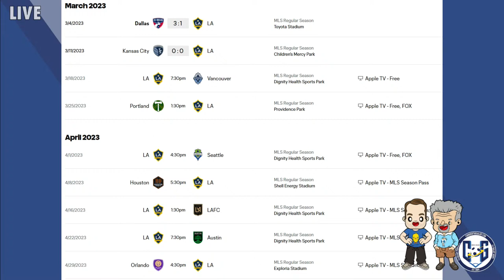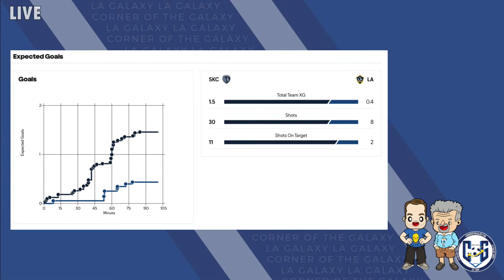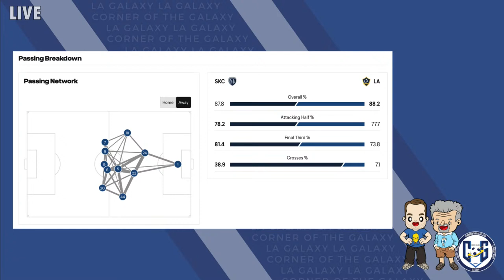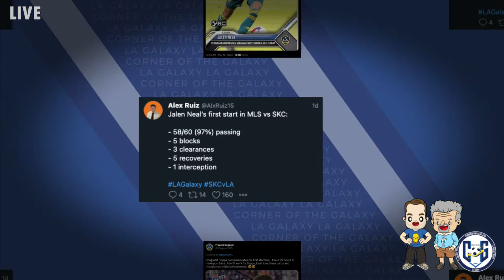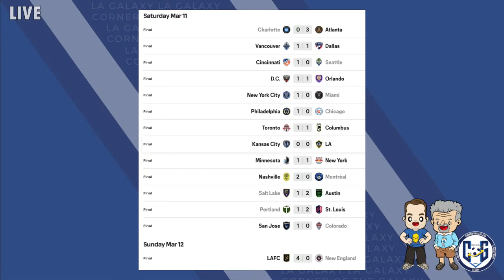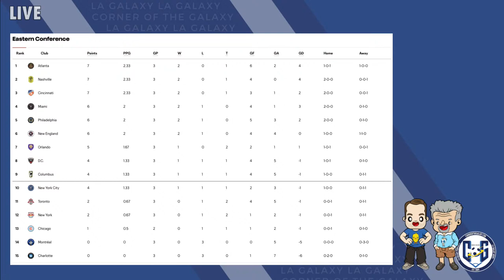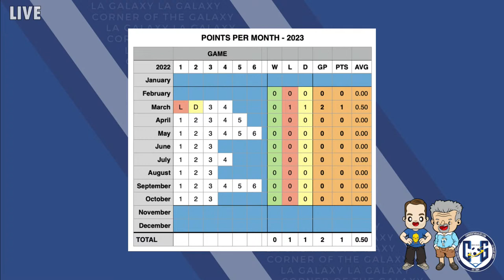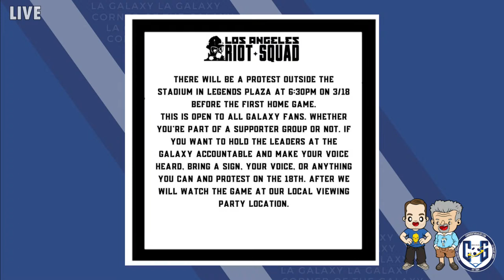A Stalemate with KC does little to make the LA Galaxy look better -- still some positives.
- 2023 COG T-SHIRTS!

COG STUDIOS, Calif. -- The LA Galaxy battled out a draw against Sporting KC while allowing 30 shots on goal. But was SKC more than a little toothless? And did the Galaxy get any offense going?

On today's show, hosts Josh Guesman and Kevin Baxter talk about the Galaxy's scoreless draw in Kansas and why there is still some worry that the Galaxy aren't ready for the rest of the season.

Josh and Kevin will look at the game with some details and at how Greg Vanney has constructed the team and how they continue to construct the group. Will Lucas Calegari be joining the Galaxyt his week? Will Julian Aude get across the line? And what could the Galaxy lineup look like in a month?

Should fans be patient with this deliberate build? Or will the Galaxy lose any goodwill they had by simply not competing in MLS to start the season? Is this still a matter of getting hot at the right time?

We've got a lot to get to as we recap the game and start to get you ready for the home opener.